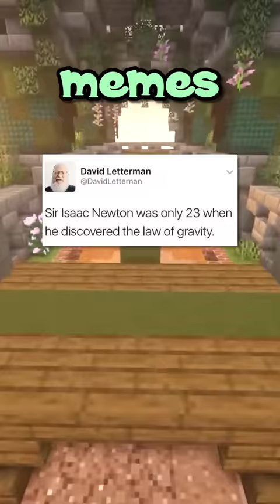Funny Memes You MUST See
Best cursed memes in 2023 that are actually funny. These are the most cursed memes. These hilarious memes will probably make you laugh!

Inspired by Evakz, Six, ImShiba, Cardogjones, VaazkL and Joe Caine. We should collab :D